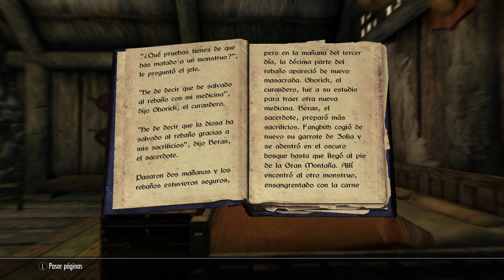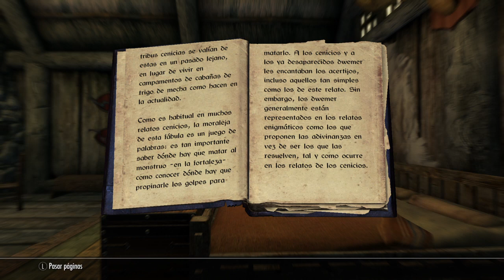Skyrim-apéndice 143: La importancia del lugar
Una fabula de los Cenicios (Dunmer que vagan por las zonas salvajes de Morrowind) en la que se muestra la importancia del lugar en el que golpeas (en este caso es un curioso juego de palabras), un acertijo que viene ya resuelto en el libro por los mismos elfos, cosa que no suele pasar con otros acertijos de Dunmer o Dwemer.